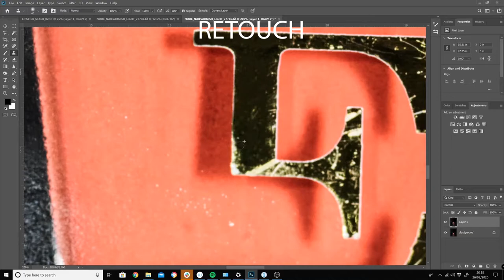Professional Photography Workflow - Beauty Product, Nail Varnish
Workflow start to finish for a beauty campaign in under 60 seconds.